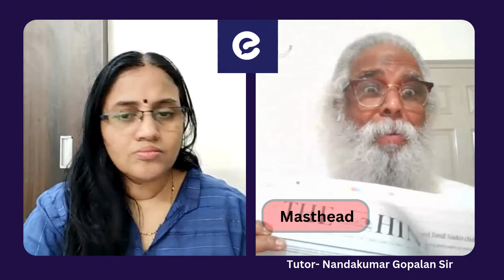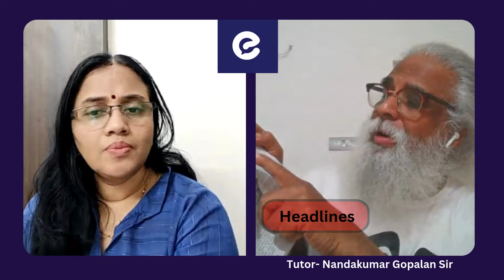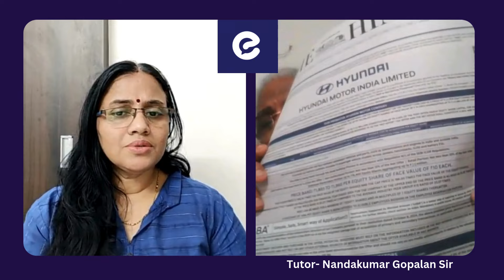#389 Advance your spoken English | Trick to learn advance Vocabulary fast | Words | Gopalan sir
#389 Advance your spoken English | Trich to learn advance Vocabulary fast | Words |  Englishyaari tutor -Gopalan sir | @EnglishYaari

What are the basics of prepositions?
What are the 8 types of prepositions?
english sikhe
english kaise bole
english learning
Indian english
english bole
english yaari
riddles
riddles in english
conversation